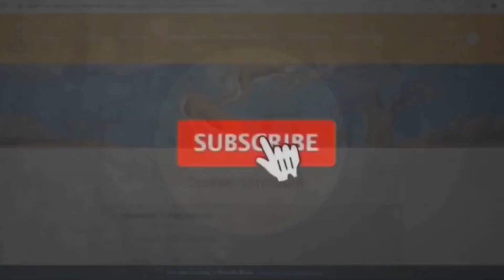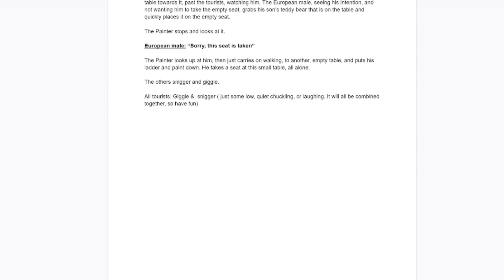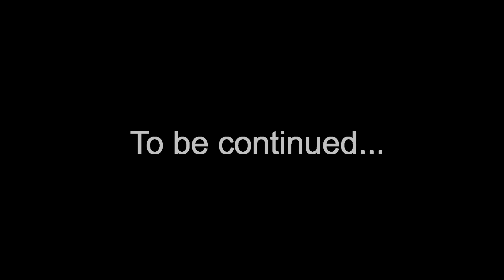Adding voices to your Animation - PART 1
This is the first in a series of 3 videos covering how I am working with all the VO artists on this animated movie, The Painter On Safari.

In this first episode, I cover the first VO talent I got to work with, and the anchor of the whole film, the voice of Moses the Game Ranger - Russell Muchemwa.

I will create 2 more videos on the realities of working with the VO artists on this film, like Russell and another 6 VO artists.

The voice talent that these VO artists bring gives life to the characters. Animation can only go so far, the voices take it all the way, and make the characters feel and sound alive. Without this great talent that has come onboard this production, this film would not be able to be made.

This animated short movie, The Painter On Safari is being made in Opentoonz, the characters and backgrounds are created using Krita and it is all being edited in Shotcut.

When it is finished, The Painter On Safari will be about 30 minutes long.

To see how it was created, and to follow the creation of the rest of the movie, click the link to my "Making A Short Animated Movie" course, which contains all the detailed content on how this animated short movie is being made.

Also, if you are interested in learning to use OpenToonz, the animation platform that I am using to make this movie, check out my "Animating with OpenToonz" course, that will be releasing early in 2023.

There are 6 sections to the course:

1. Basics - installing, FF Mpeg, Tools and workplace windows etc.
2. Drawing - the 2 main methods; vectors & raster, and how to sue them to the full
3. Animating - covering the various methods and techniques OpenToons offers
4. Advanced Tools & Techniques - we dive into some of the more advanced parts of OT
5. Extra Tips & Techniques - we look at some creative ways to use OpenToonz
6. Examples & break downs - we work through some finished animation examples, step by step.

This 2D animation was created using  Opentoonz

A Walk On The Wild Side, and The Painter On Safari, are animated short movies created in OpenToonz

opentoonz
opentoonz animation
animation
digital
art
tutorials
3d
2d
photoshop
character
animation
animated shortfilm
opentoons

opentoonz animation examples